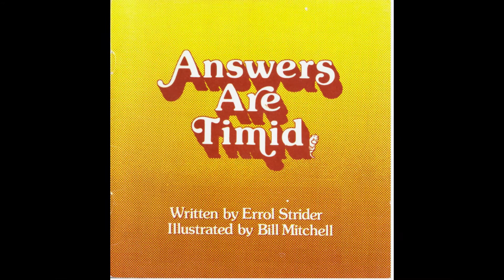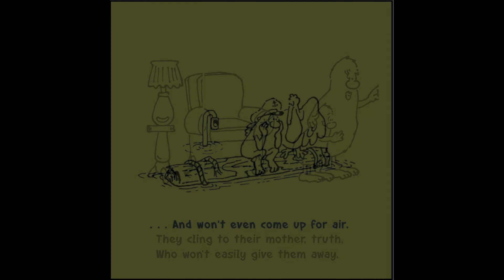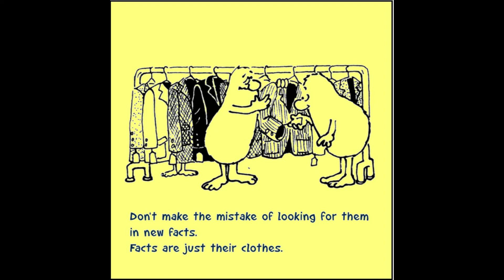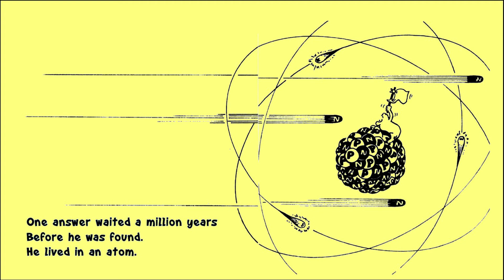Answers are Timid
"Answers are Timid" written and narrated by Errol Strider with illustrations by Bill Mitchell and music by Lev Strider is a playful look at the search for understanding and "truth."